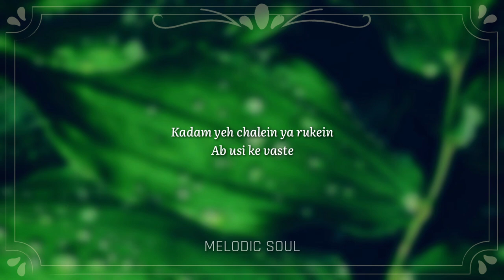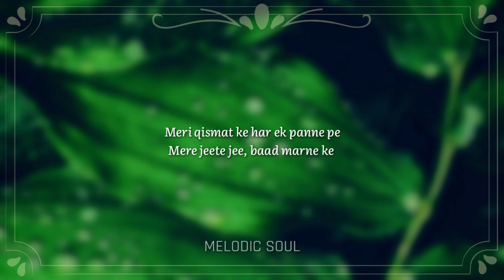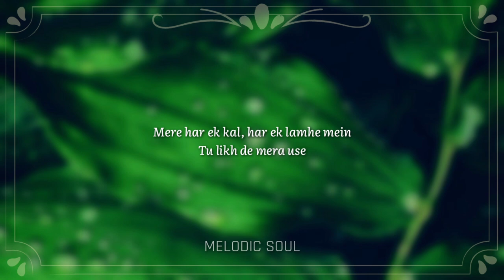Uska Hi Banana Unplugged Karaoke with Lyrics | Hindi Song Karaoke | Melodic Soul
Recording Settings:
Scale : Cm
BPM : 88
Time Signature : 4/4

Lyrics :
Uska hoon us mein hoon usse hoon usi ka
Rehne de..
Main toh pyasa hoon hai dariya wo zariya woh jeene
Ka mere
Mujhe ghar de gali de shehar de usi ke
Naam ke
Kadam yeh chalen ya ruken ab usi ke
Vaaste
Dil mujhe de agar
Dard de uska par
Uski ho woh haseen
Gunje jo mera ghar

Jab bana uska hi bana
Aye khuda aye khuda
Meri kismat ke
Har ek panne pe
Mere jeete ji
Baad marne ke
Mere har ek kal
Har ek lamhe mein
Tu likh de mera use

Original song credits :
Singer: Arijit Singh
Music Director: Chirantan
Lyrics: Junaid Wasi
Music Label: T-Series.